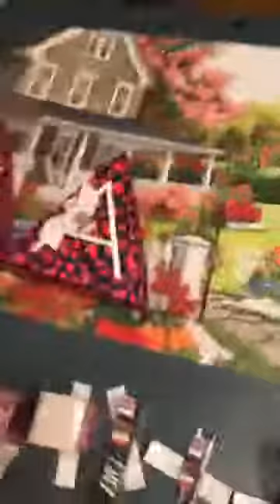Customer Appreciation Giveaway Part 2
My personal Customer Appreciation Month was so much fun that I will probably make it an annual event! See who the winners were and what they won.

Start Selling Avon using the reference code SMOORE